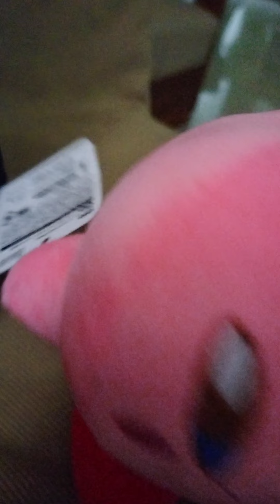gaming with the bois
kirby arrived instead in the usal warp star, in a black capsule

trollface.. was revive

bendu just came here

grogy came in a BOX